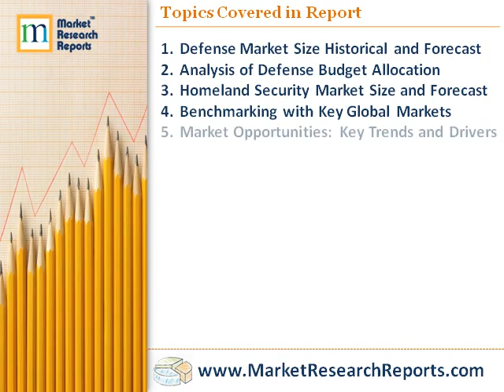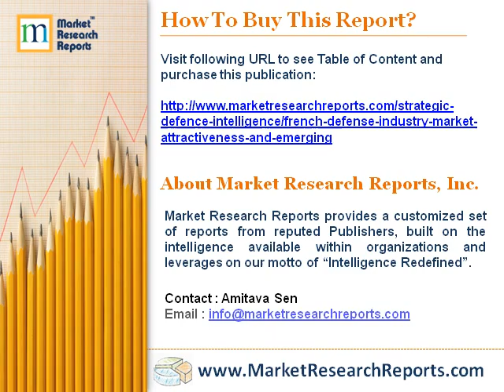The French Defense Industry| Market Attractiveness & Emerging Opportunities to 2018| Market Profile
The French defense expenditure is expected to grow at a CAGR of 0.60%, to reach US$58.7 billion by 2018.